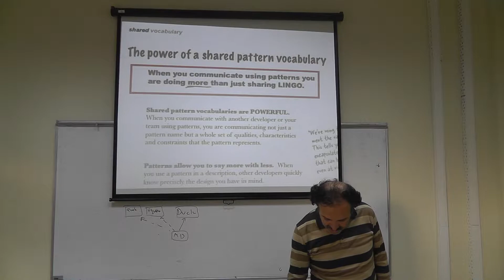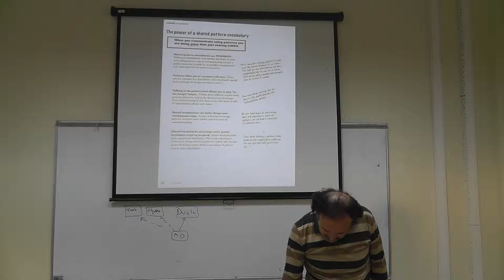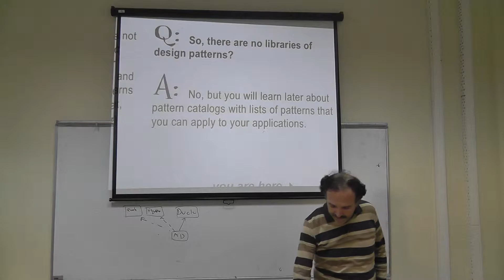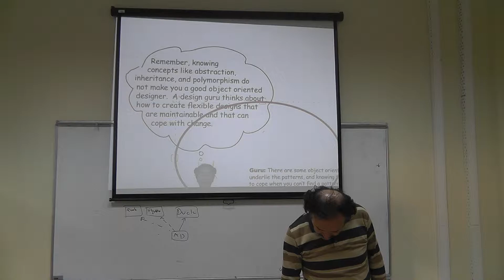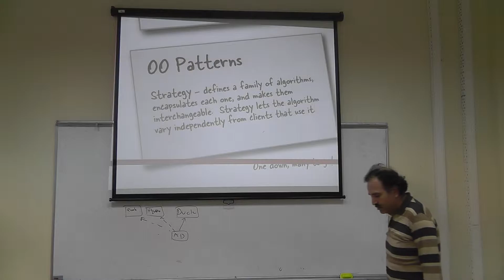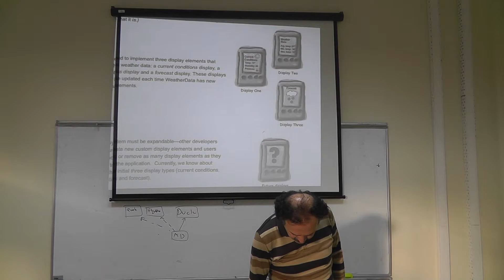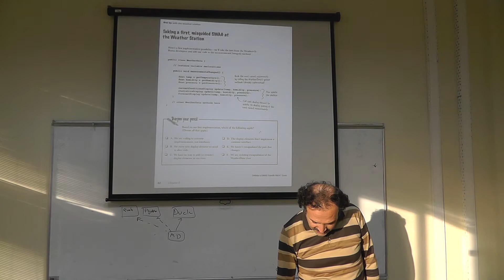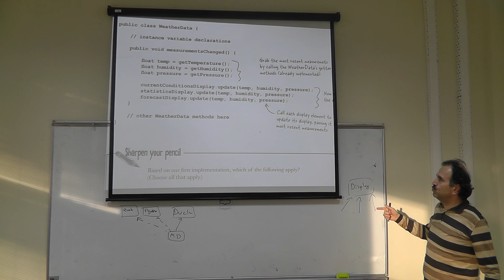Fall 2013 CSE 443 Dec 3 00003